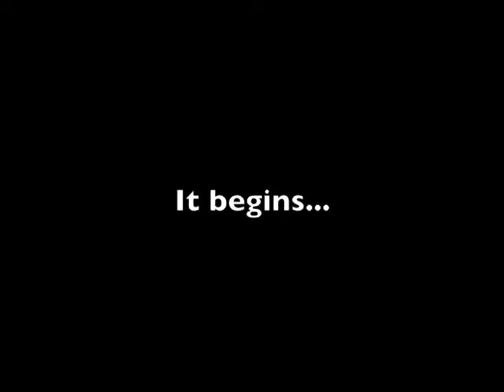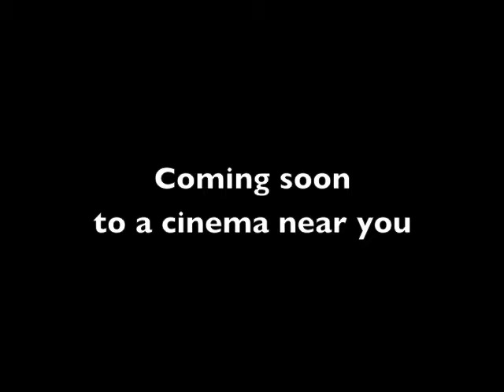The Other Side By Harrison Rhodes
Harrison Rhodes aged 12 1st attempt at being a Director and Producer... excellent effort for a 12 year old!!